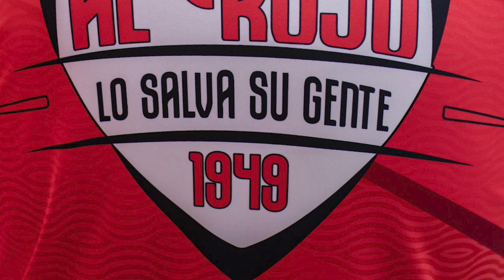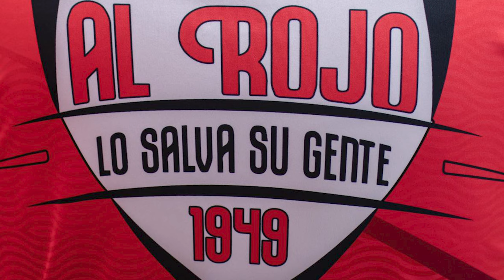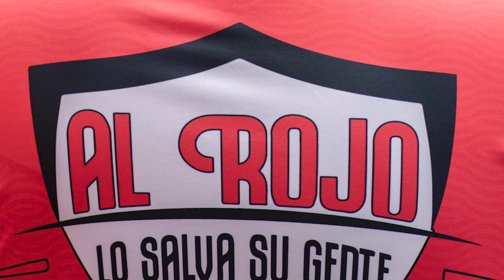POR QUE YESQUINI SOLO HAY UNO!! HAZTE SOCIOO 🤬🔴🔵 // DIA DEL ROJOO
También puedes darle like al video y comentar si tienes una opinión distinta a la mia crack 😁👍🙌

Instagram oficial del canal, donde publico todo tipo de pendejada XD